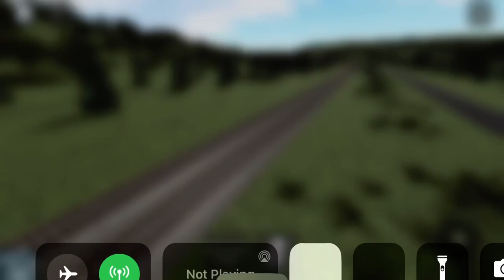Ro Scale Blue River Mainline Two Train￼ Roblox ￼